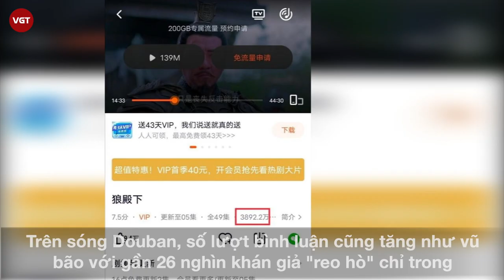"Lang Điện Hạ" của Tiêu Chiến và Lý Thấm bất ngờ lên sóng không báo trước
Sau hơn 3 năm kể từ khi đóng máy, hôm qua, ngày 19/11, “Lang Điện Hạ” chính thức được công chiếu một cách âm thầm, lặng lẽ. Bộ phim hứa hẹn sẽ chinh phục khán giả trong thời gian sắp tới. Và đây cũng chính là bộ phim đầu tiên đánh dấu sự trở lại của Tiêu Chiến trên màn ảnh nhỏ năm nay sau sự cố 227.
Bộ phim đã đóng máy từ 2017 thế nhưng đến tận bây giờ mới trình làng khán giả. Không cần phải tuyên truyền rầm rộ, cú đánh úp này của “Lang Điện Hạ” cũng đủ để khiến cộng đồng mạng phải chú ý. Phim được lặng lẽ phát sóng mà không thông báo trước trên cả 3 nền tảng trang mạng lớn là Iqiyi, Tencent và Youku. Không như trước đó, bộ phim từng được truyền thông rầm rộ nhưng liên tục dời lịch.